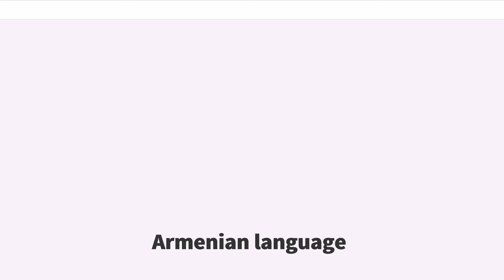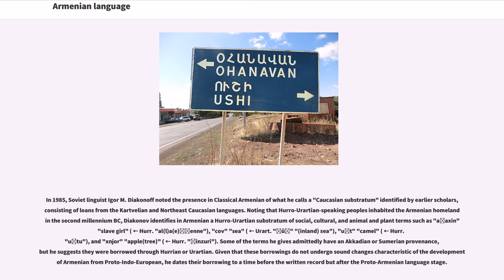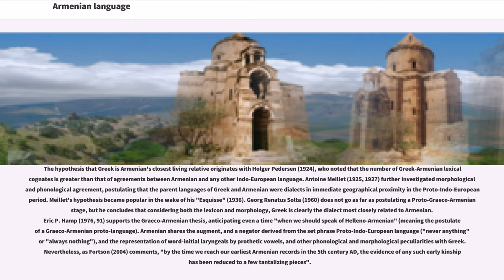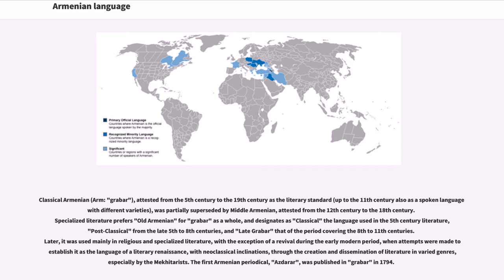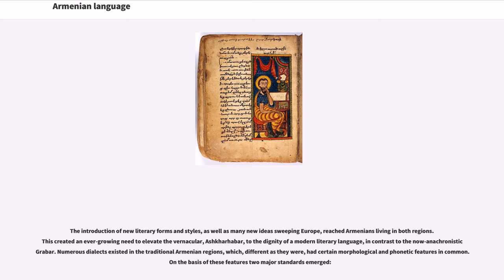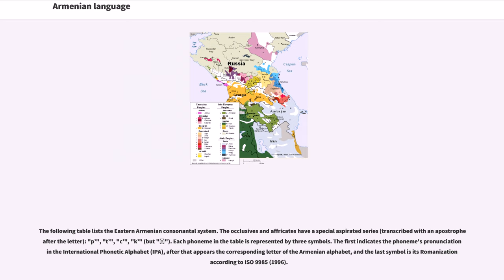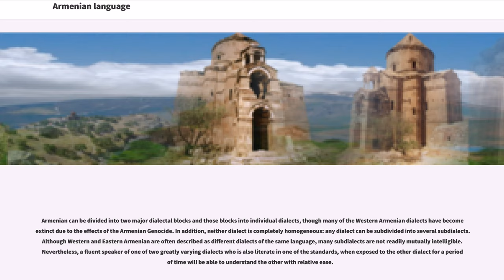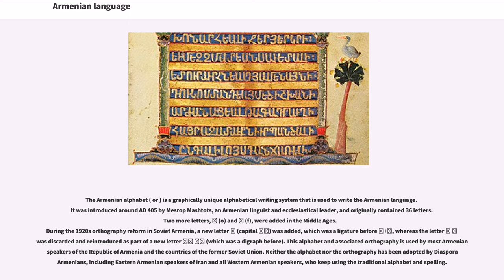Armenian language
Armenian languages
Subject–object–verb languages
Languages of Armenia
Languages of Russia
Languages of Turkey
Languages of Kazakhstan
Languages of Iran
Languages of Lebanon
Languages of Azerbaijan

The Armenian language ( "") is an Indo-European language spoken primarily by Armenians. It is the official language of Armenia. Historically being spoken throughout the Armenian Highlands, today, Armenian is widely spoken throughout the Armenian diaspora. Armenian is written in its own writing system, the Armenian alphabet, introduced in 405 AD by Mesrop Mashtots.

Armenian is an independent branch of the Indo-European languages. It is of interest to linguists for its distinctive phonological developments within that family. Armenian exhibits more satemization than centumization, although it is not classified as belonging to either of these subgroups. Some linguists tentatively conclude that Armenian, Greek (Phrygian) and Indo-Iranian were dialectally close to each other; within this hypothetical dialect group, Proto-Armenian was situated between Proto-Greek (centum subgroup) and Proto-Indo-Iranian (satem subgroup).

Armenia was a monolingual country by the 2nd century BC at the latest. Its language has a long literary history, with a 5th-century Bible translation as its oldest surviving text. Its vocabulary has historically been influenced by Western Middle Iranian languages, particularly Parthian, and to a lesser extent by Greek, Persian, and Syriac. There are two standardized modern literary forms, Eastern Armenian and Western Armenian, with which most contemporary dialects are mutually intelligible.

Although the Armenians were known to history much earlier (for example, they were mentioned in the 6th century BC Behistun Inscription and in Xenophon's 4th century BC history, "The Anabasis"), the oldest surviving Armenian-language text i...